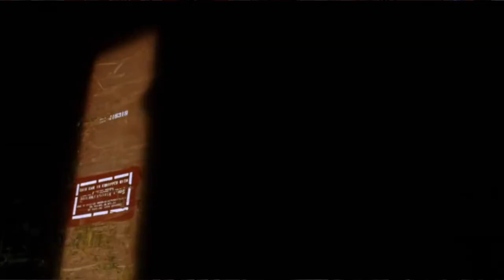Review | Fantastic Four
Ben reviews Josh Trank's reboot of Fantastic Four*, and tries to remain as calm as humanly possible.

*Alternative title that better reflects the film: Craptastic Bore.